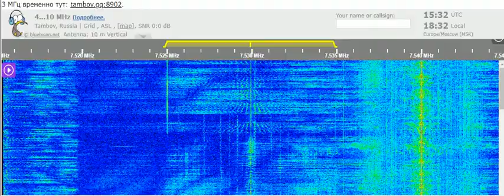30 11 2021 Voice of Martyrs in Korean to NEAs 1530 on 7529,9v Tashkent